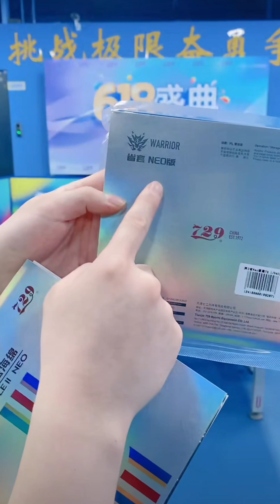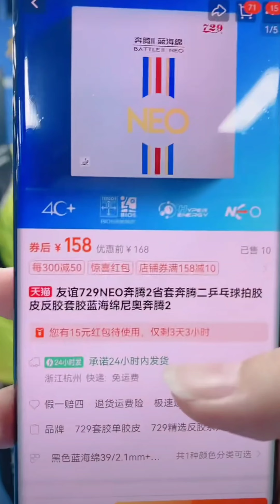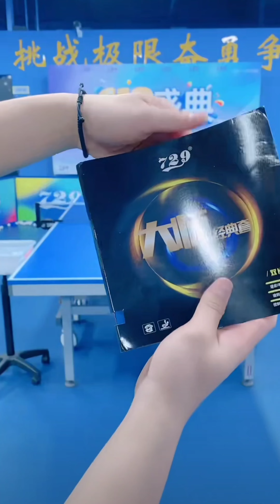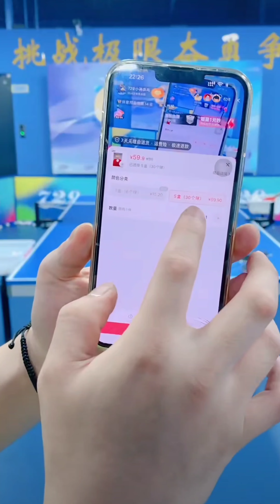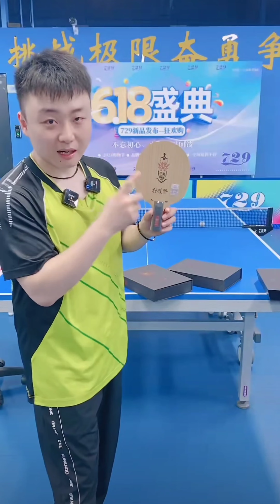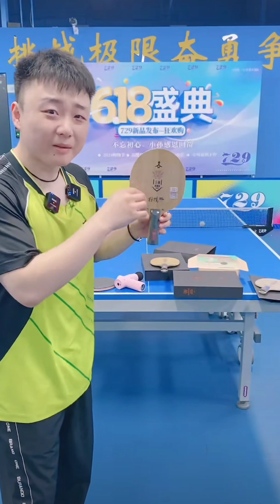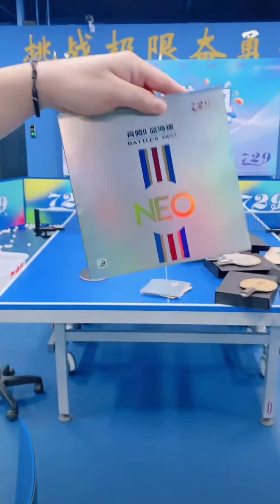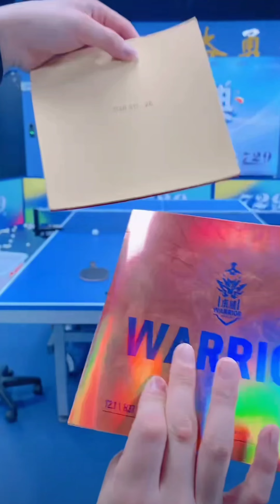729小孙乒乓 - 17062024